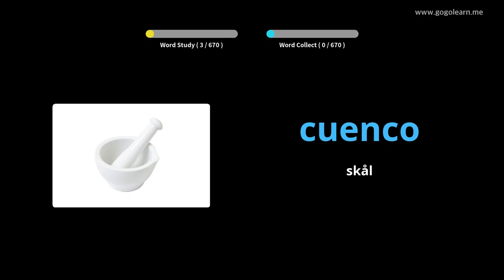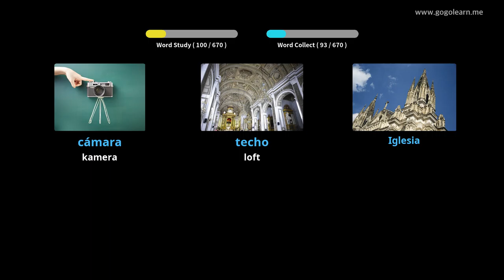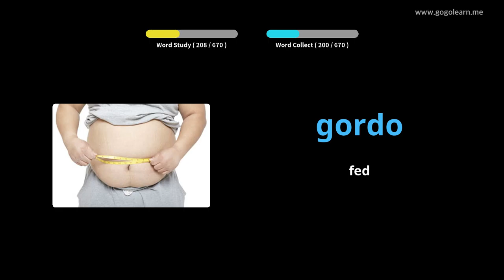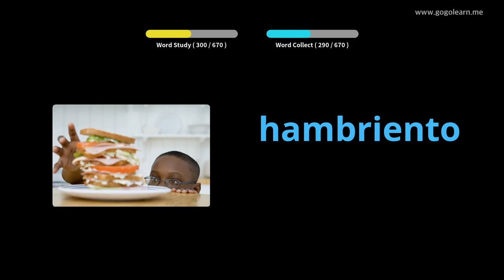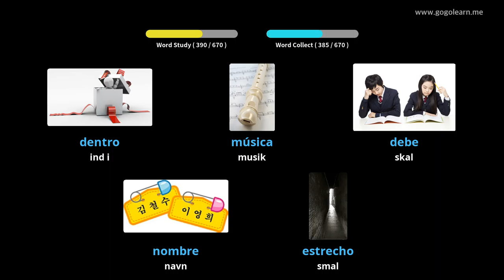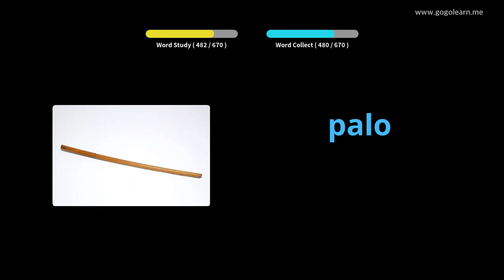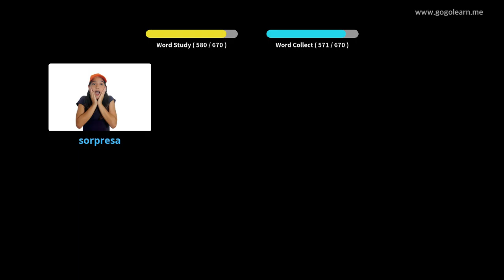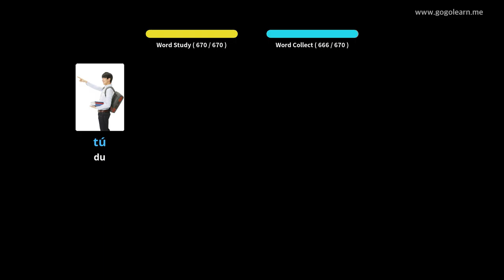Lær Spansk Gjennom Bilder |Spansk Ordforråd Børn | Golearn